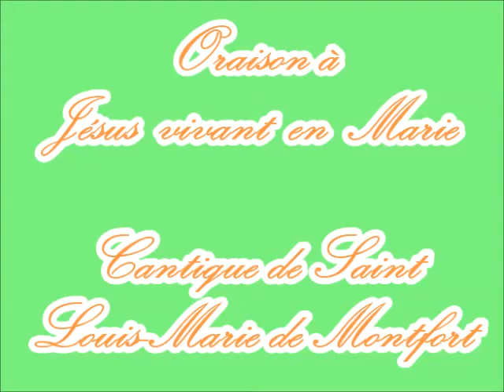111-Oraison à Jésus vivant en Marie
Cantique de Saint Louis-Marie Grignion de Montfort.

Ce chant fait partie d'une nouvelle série commencée à l'occasion du tricentenaire de la mort du Père de Montfort (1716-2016).

Chaque couplet de ce petit cantique est chanté deux fois à la suite; des intervalles musicaux séparent en outre chaque couplet.

Mélodie:  Gilbert Chevalier
Chant:  Jean-Myriam Chevalier
Accompagnement (accordéon synthé + orgue):  Gilbert Chevalier